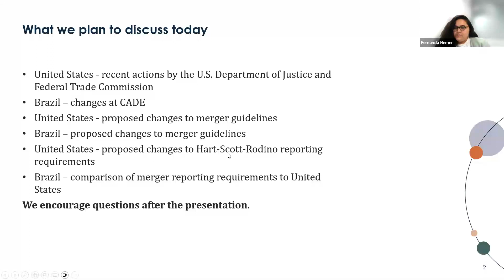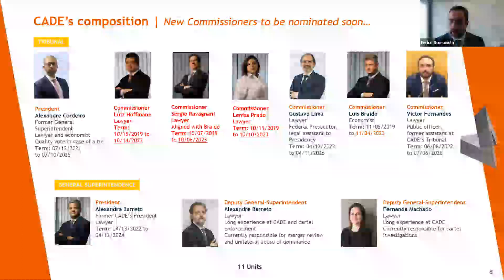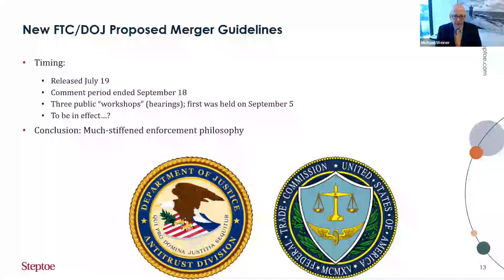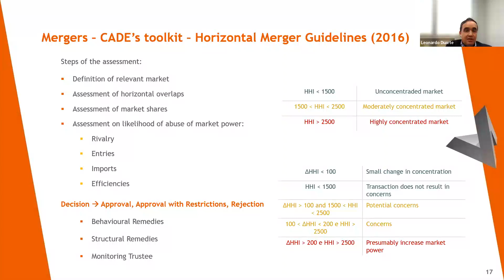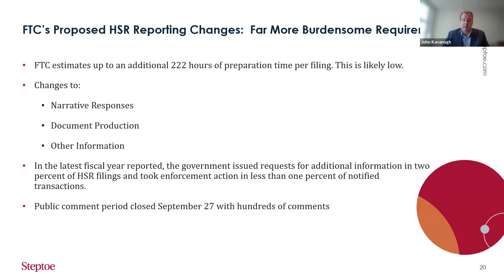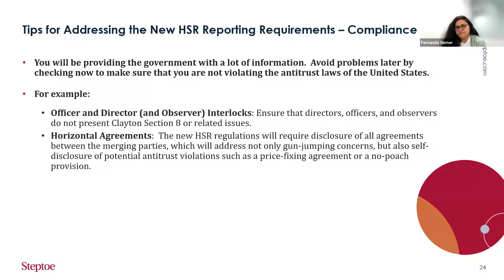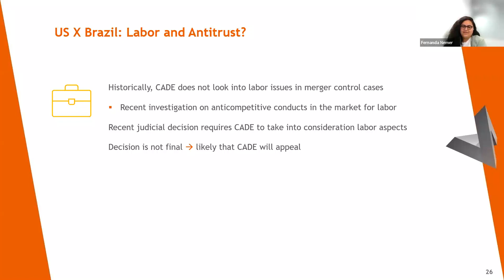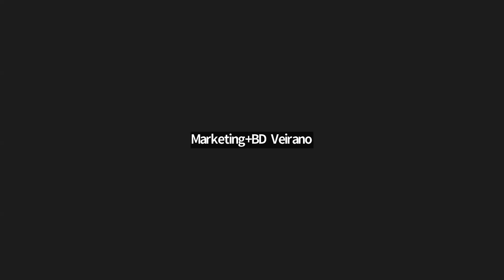Webinar - Merger Control in the US and in Brazil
Under the Biden Administration, US antitrust agencies have adopted a more rigorous “big is bad” approach to merger control, including vertical transactions that would not have faced strong difficulties to be cleared in previous administrations. The Draft Merger Guidelines recently published by the DOJ and the FTC, the proposed changes to Hart-Scott-Rodino merger reporting requirements, and the increased number of abandoned transactions all confirm this trend towards enhanced scrutiny of mergers and efforts to stifle merger activity.

In Brazil, although a change in trend is not directly associated with a change in administration, CADE has recently submitted to public consultation draft guidelines on non-horizontal mergers and published a study on theories of harm in conglomerate mergers. In addition, significant changes in CADE’s Tribunal composition are expected to occur later this year, which can impact important aspects of the antitrust case law in the country.

Steptoe’s and Veirano’s antitrust teams discussed the recent developments in merger control in the US and Brazil and the possible impacts in M&A transactions in the years ahead.

Moderator:
•Fernanda Nemer, Lawyer, Veirano Advogados

Panelists:
• John Kavanagh • Michael Weiner • Lee Berger: Partners, Steptoe
• Leonardo Maniglia Duarte • Enrico Romanielo • Alberto Monteiro: Partners, Veirano Advogados